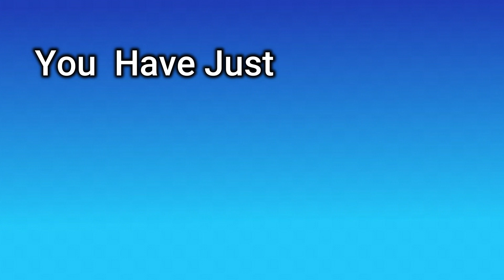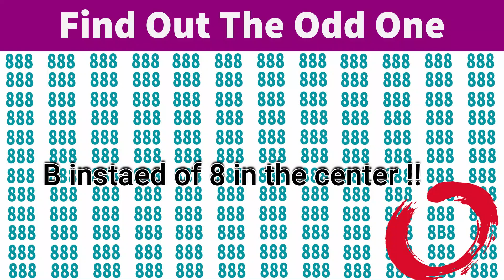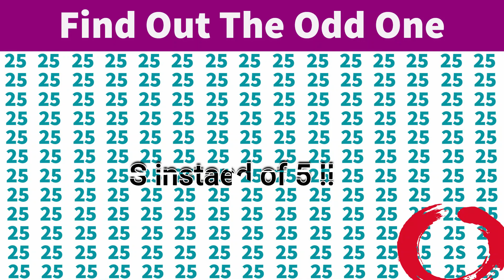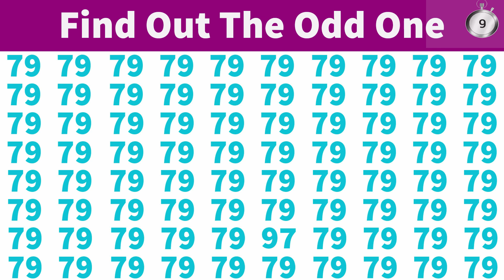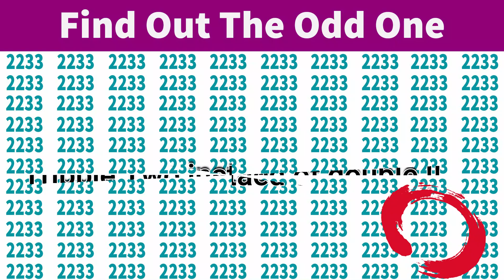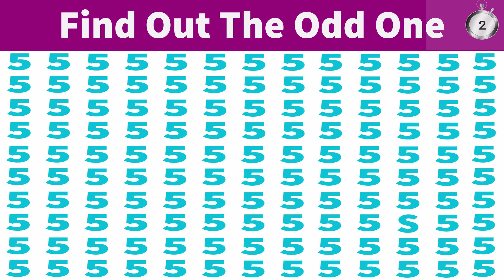Find out the odd letters and numbers | Spot The Difference | Brain Test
Challenge your ability to detect odd numbers or letters and put your visual acuity to the test! Our video quiz will present you with a series of fast-paced rounds, each displaying a plethora of letters and numbers. Your task is to quickly identify the one that differs from the others. As the rounds progress, the time to find the unique letter or number decreases, making it more challenging. Do you have what it takes to become an exceptional observer? Play now and find out!